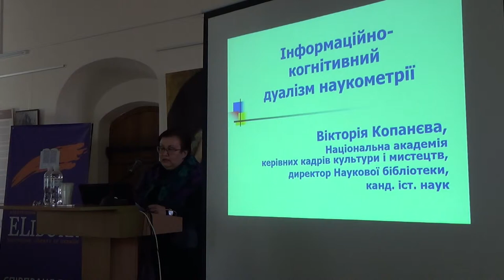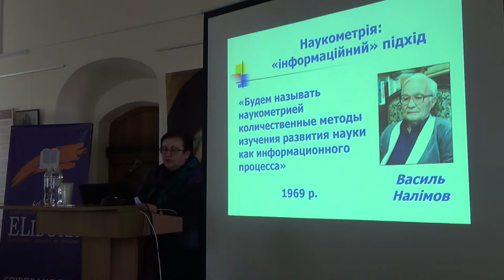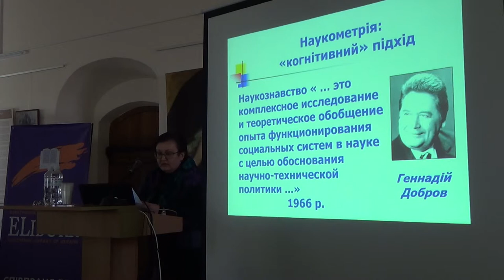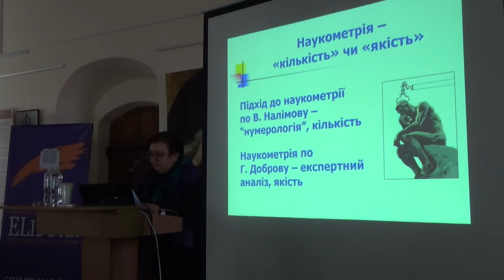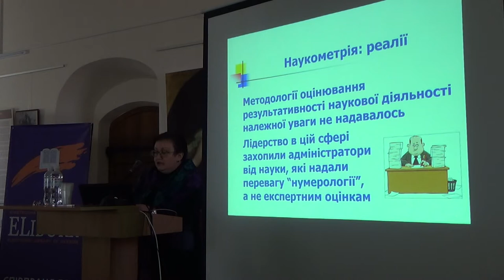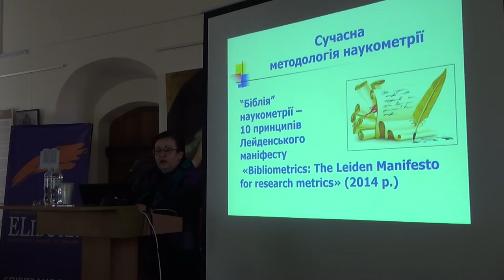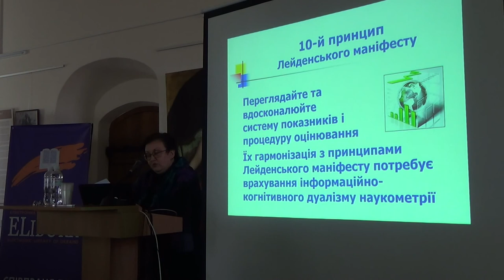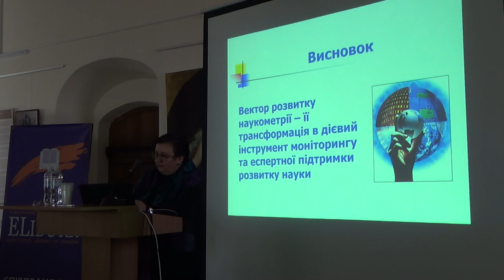SCDA19: Вікторія Копанєва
Інформаційно-когнітивний дуалізм наукометрії.

Вікторія Копанєва, директорка Наукової бібліотеки, Національна академія керівних кадрів культури і мистецтв, Україна.

7-а Міжнародна науково-практична конференція “Наукова комунікація в цифрову епоху”, Київ, 28-29 березня 2019 р.